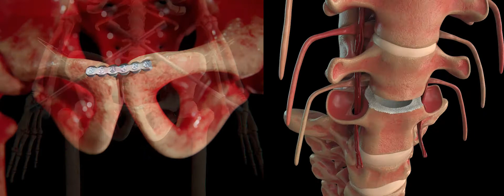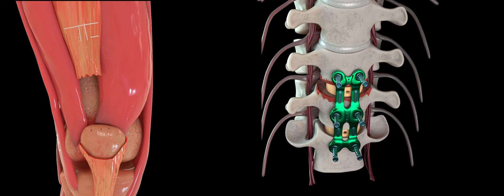Demo Reel - Louis Castillo - Litigation Animation an medical animation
my demo 2021